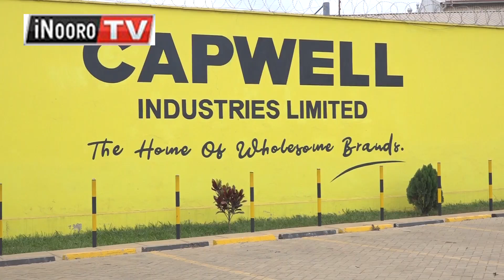Ũthũrimi wa ũthondeki na muohere wa mũtu na irio ingĩ nyũmũ iganda-inĩ, Thika